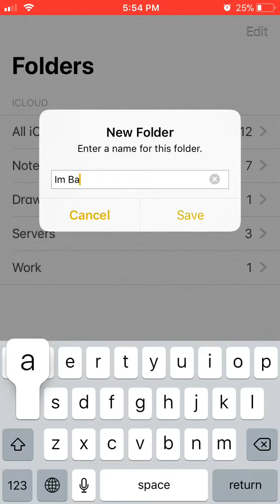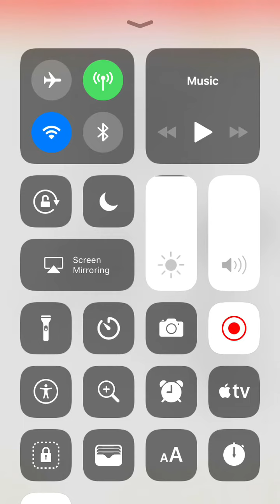Return of TyTrooper on 2018